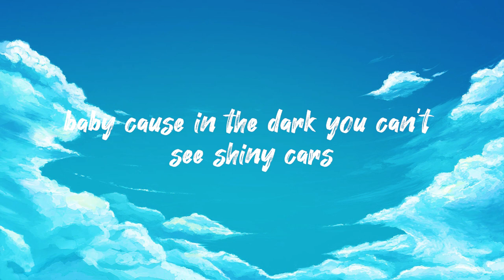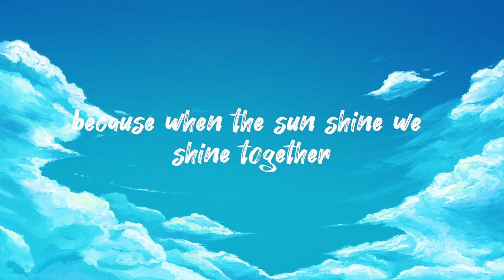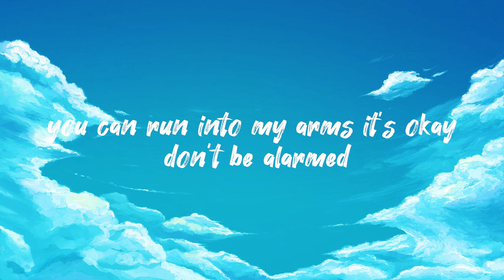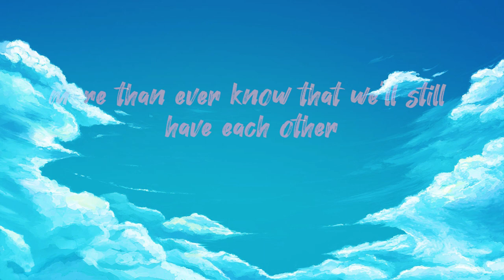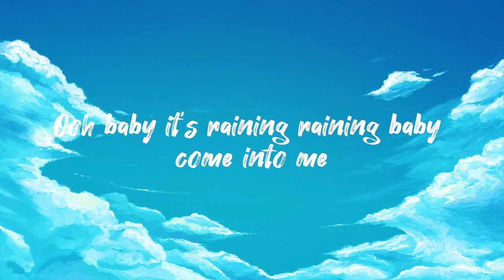Umbrella - Rihanna (Lyrics)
Track: Umbrella - Rihanna (Lyrics)

Lyrics:
Comin' down like the Dow Jones
When the clouds come, we gone
We Roc-A-Fellas
In anticipation for precipitation
Stack chips for the rainy day
Jay, Rain Man is back, with Little Miss Sunshine
Because
Because
Because
Oh baby, it's raining, raining
Baby, come in to me, come in to me
You can always come in to me, come in to me
Come in to me, come in to me
It's pouring rain, it's pouring rain